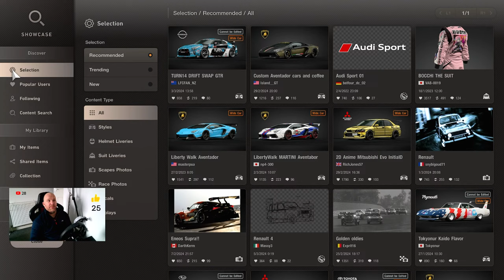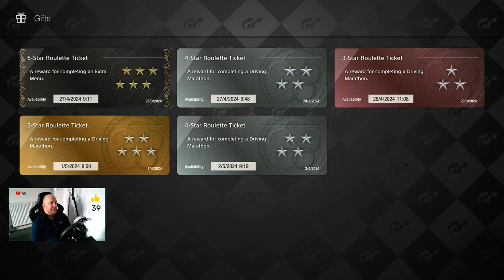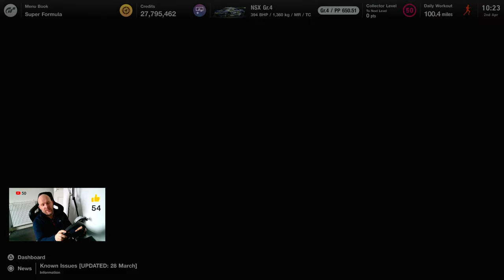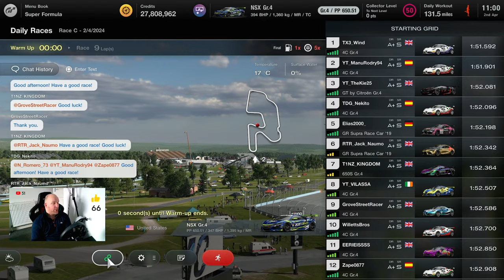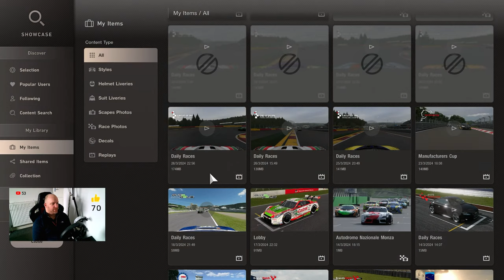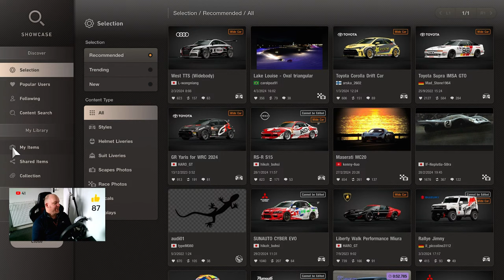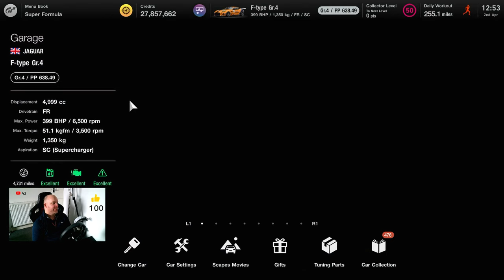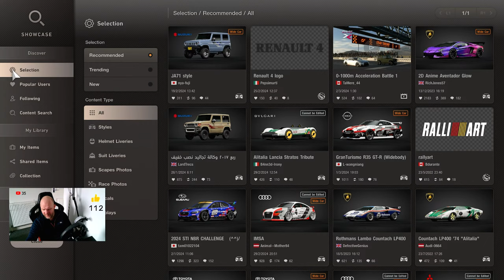Gran Turismo 7 livestream - Daily race C..,,Group 4 - Watkins Glen Long Course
Let tackle this weeks daily race C at Watkins Glen in Gr4 where another car has emerged as a plaque to what could be a good race